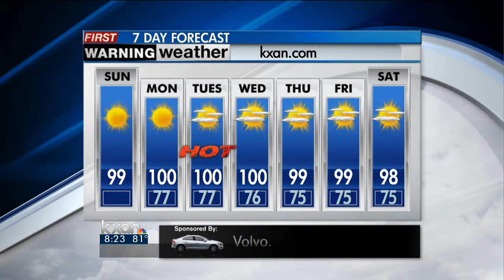Sunday morning weather forecast 6/23/13